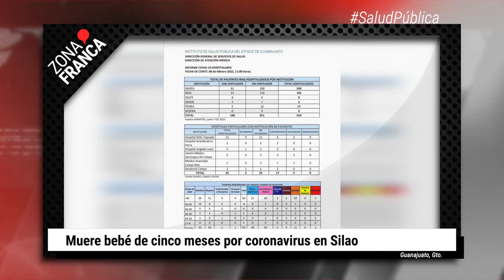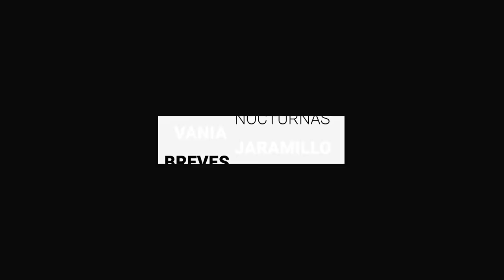Muere bebé de cinco meses por coronavirus en Silao | BrevesDeLaZona📰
Esto fue LoMásDestacado de este martes